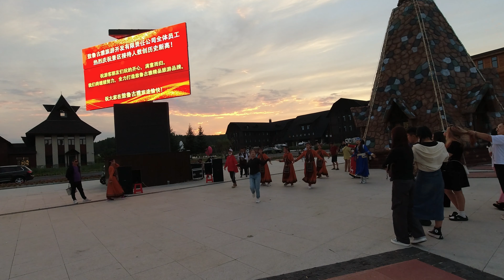开房车来冷极根河这里最适合驻车 - 敖鲁古雅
如镜和晓晖带你看中国冷极根河的城市景象，航拍敖鲁古雅使鹿部落景区，这里是驻车最适合的地方，下集分享我们的驻车情况